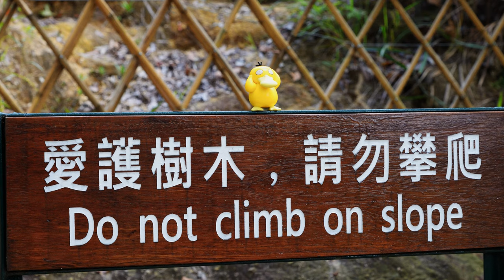大棠紅葉2021 2 Tai Tong Red Leaves in Late Autumn 4k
今年紅葉幾滿意, 去得及時不太早也不太晚, 這次分成5部分, 影了好多爛相
可惜電視比較舊, 只能看2K

每年近12月都是紅葉季節，相對於日本9月的紅葉，可能香港位於亞熱地區，紅葉來得比較晚。要說賞紅葉勝地，不得不提元朗大棠，在漁農處大力推廣和支持下，慢慢成為香港另一自然景點。數年間，看著小樹慢慢成大，由樹成林，漸見規模，成為一條遊人楓葉路。

疫情下更顯珍貴，火紅的不只紅葉，還有遊人，假期更是人山人海，熱鬧非常。為了寧靜可靜心可欣賞紅葉，一般早上登山，避開火熱的人群。

交通:
西鐵朗屏站(B2出口) 再轉乘
K66接駁巴士到大棠山道 路口(大棠山路站)落車
假日有特別車K66A 紅葉專巴

小巴: 元朗-千色廣場 停車場入口斜對面(紅棉圍) 乘大棠紅頂小巴 到大棠山道 路口落車